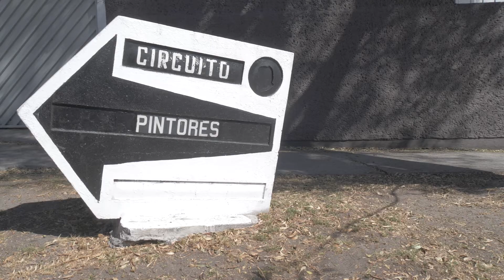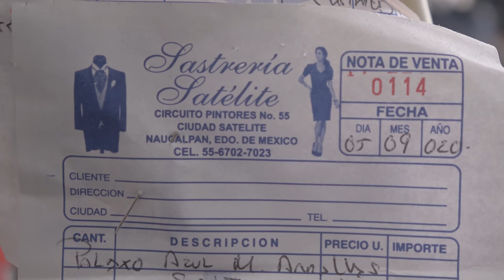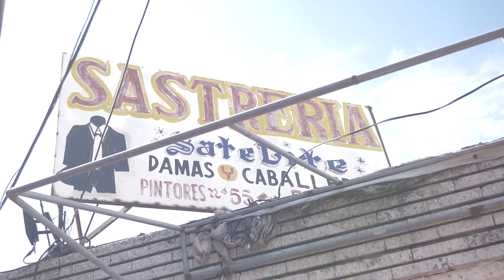Historias Nuestras | Sastrería "Satélite" - Capítulo 02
El autoempleo, las micro y pequeñas empresas son la columna vertebral de la economía de México. En Conecta MX estamos en la búsqueda de esos negocios que son el sostén de la economía nacional.
Cada puesto, cada local y cada negocio de este país tiene un pasado, un presente y un futuro que contar. Estos son relatos,  de mexicanos que diariamente luchan y perseveran para salir adelante.
Éstas son sus historias, que también, son historias nuestras.

Acompáñanos a conocer la historia de Eduardo Paredes quien mantiene con vida uno de los locales con más historia en Ciudad Satélite. La Sastrería "Satélite", ha acompañado a los habitantes del norte de la ciudad durante más de 50 años. Una historia que es nuestra.